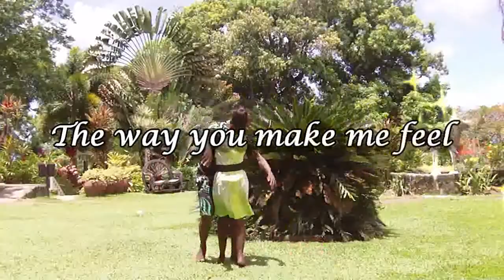Sweet Voices-The way you make me feel Trailer